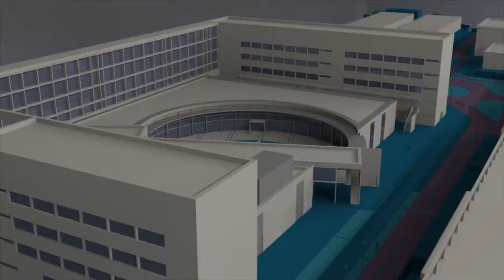Semana Musical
La semana musical ha completado las actividades musicales que se organizan en la UPV programando dos espectáculos que nos presentan la obra del compositor romántico Robert Schumann (“Jo, Schumann”, de Miquel Mestre) y un peculiar recorrido visual y musical por la Primera Guerra Mundial (“14-18”, de Gilbertástico).
Además, la Banda Sinfónica de la UPV, dirigida por Francisco Valero y con Alonso Monreal como director invitado, ha celebrado los 50 años de la UPV con música de Arturo Márquez, Alberto Ginastera, José Pablo Moncayo y Zulema De la Cruz.